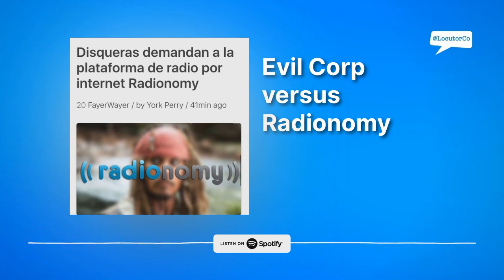El Siglo 21 es Hoy - Evil Corp versus Radionomy ¡ARCHIVO!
ARCHIVO